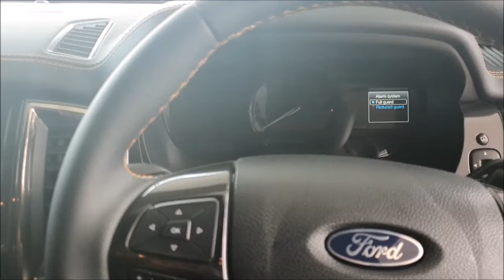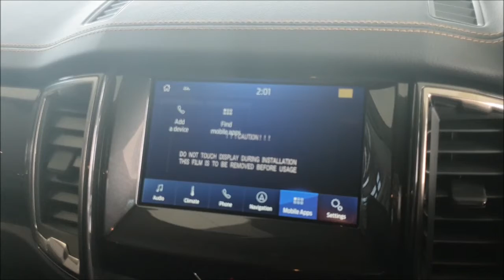2021 FORD RANGER WILDTRAK 2.0 DOUBLE CAB BAKKIE DIESEL SILVER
Elegant ford ranger double cab bakkie. One of South africa's best selling bakkie.